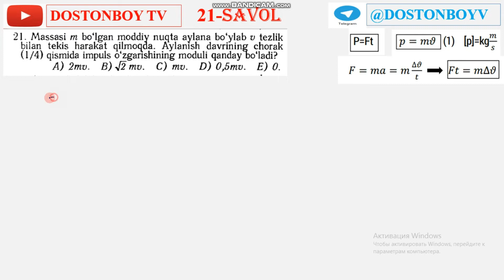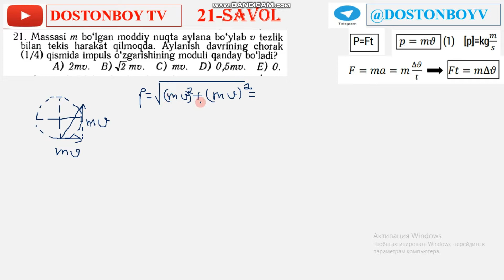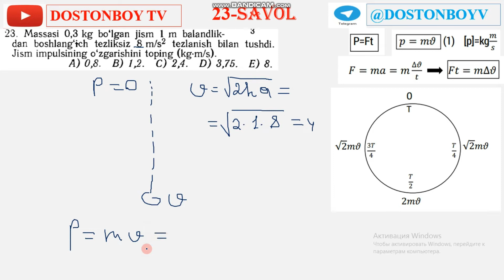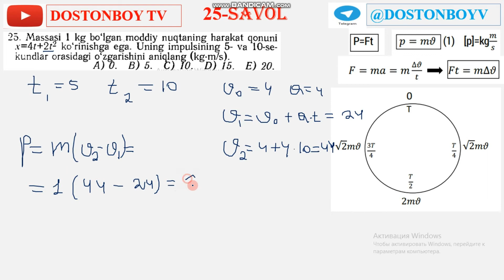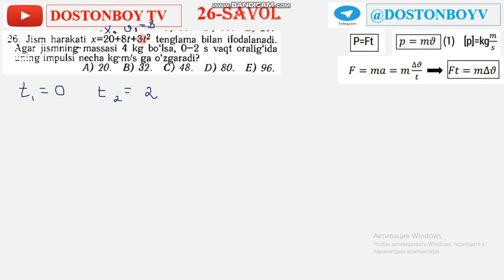59-DARS 3-QISM Kuch va impuls. Куч ва импулс. Uzoqov va oq to'plamdan to'liq yechimlar. tel993238227